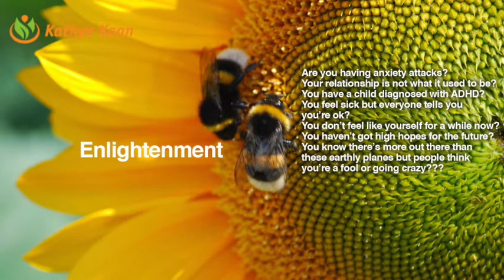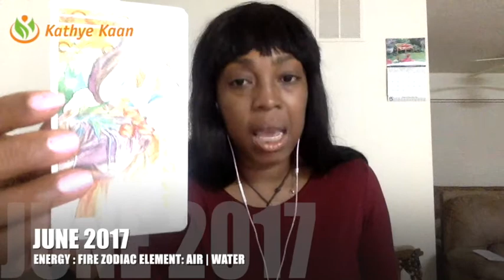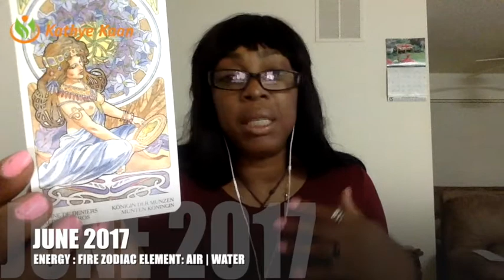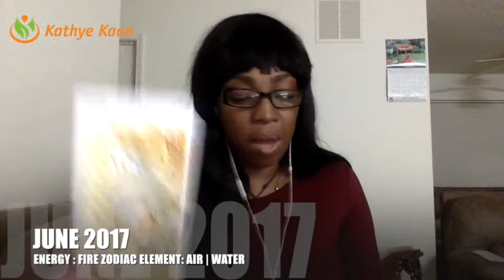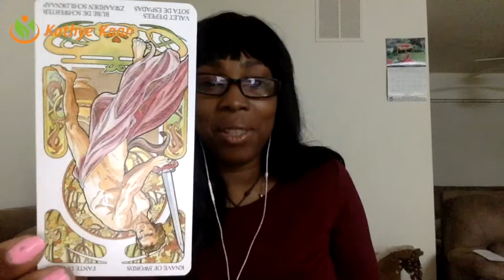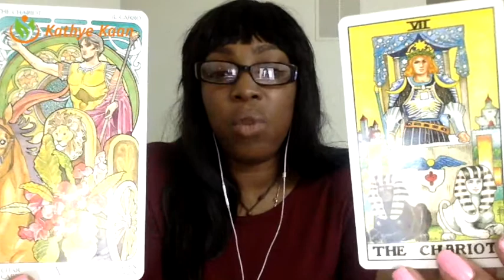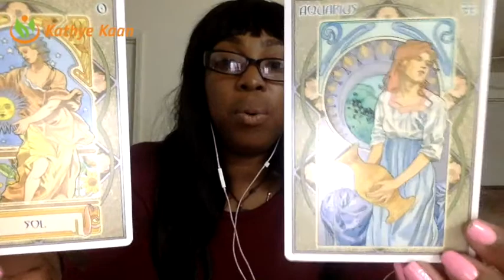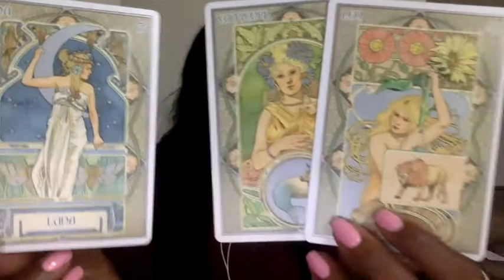SAGITTARIUS JUNE 2017 PSYCHIC TAROT HOROSCOPE READING 💝 VICTORY & SUCCESS